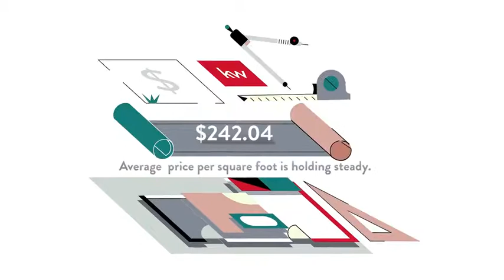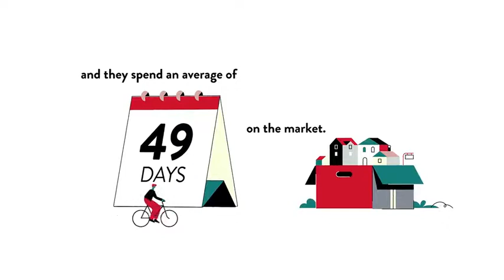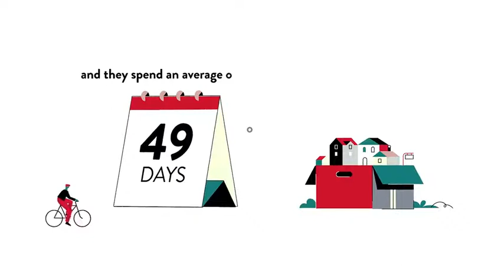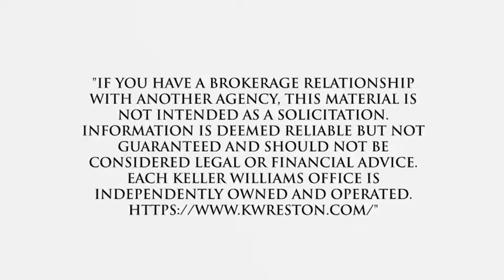Homes for Sale King Farm HOA , Rockville, MD, US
Homes for Sale King Farm HOA , Rockville, MD, US Video Real Estate Market Update.  Presented by Twenty-Three Homes with Glenn and Gift.
Gift Thongpia,
Glenn Hughes,